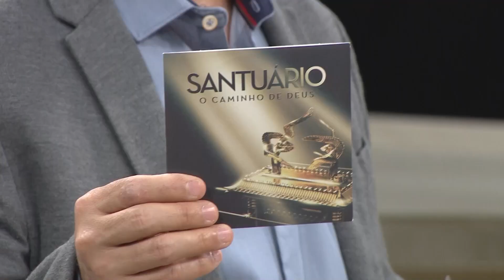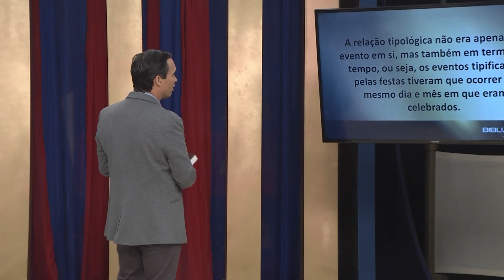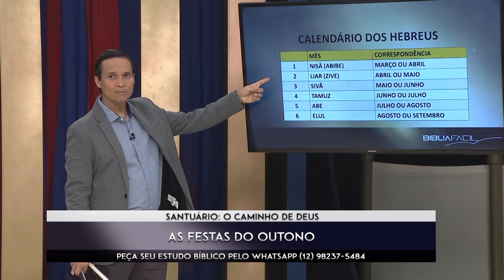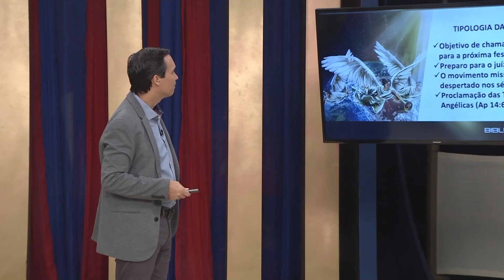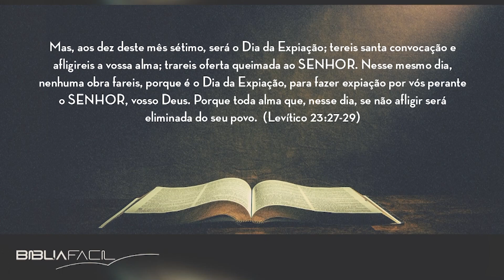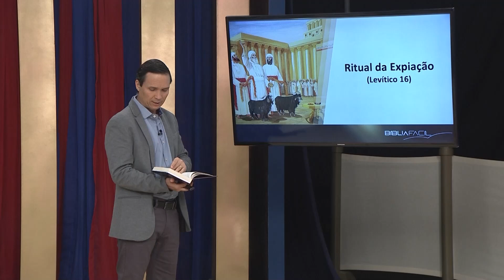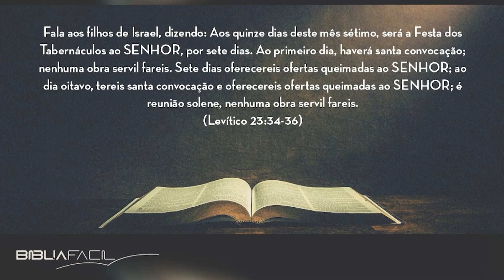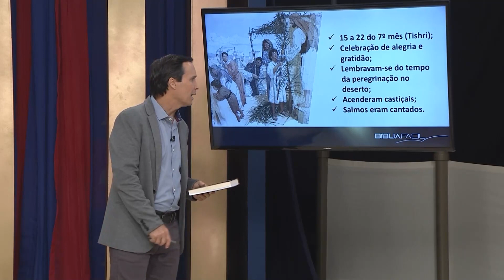Tema 05 : As festas do Outono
Todas as festas celebradas pelos israelitas apontavam em duas direções - ao passado, para relembrar a história nacional e, ao futuro, apontando a obra de Messias vindouro.